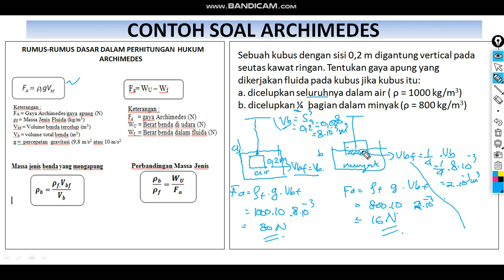Menentukan Gaya Archimedes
berisi 1 buah contoh soal bagaimana menentukan gaya archimedes